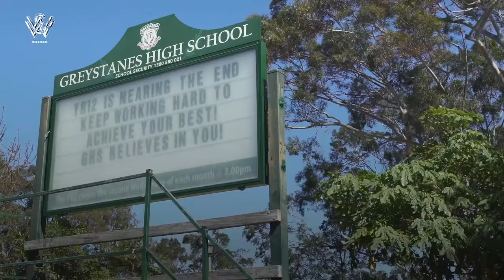Brendan & Santa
12-year-old Brendan is a massive Wanderers fan (who idolises Brendon Santalab) and has been bravely battling leukaemia for the last few years.

So a special someone thought he’d drop by Brendan’s school for a visit…